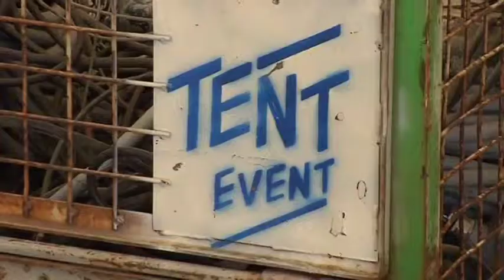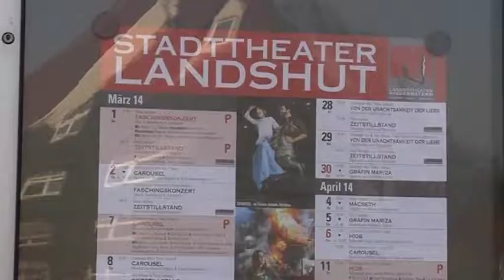Bericht Aktueller Stand Landshuter Theaterzelt und Requisitenflohmarkt vom 14. März 2014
Das Theaterzelt wächst und gedeiht - und damit vielleicht auch ein bisschen die Aufregung der Umziehenden. Im Moment haben sie jedenfalls noch alle Hände voll zu tun.